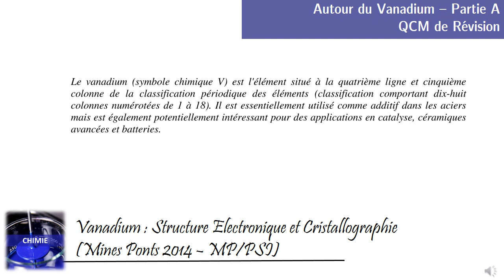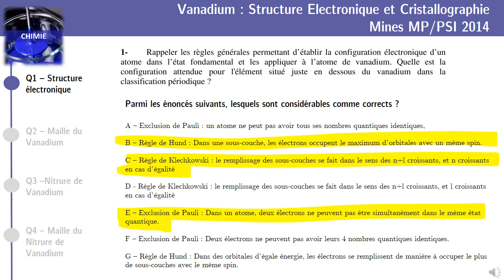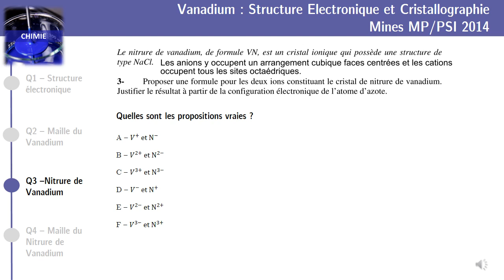Structure Electronique et Cristallographie du Vanadium - Mines-Ponts MP/PSI 2014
Dans ce QCM de révisions, on traite les premières questions du sujet de chimie Mines-Ponts MP/PSI 2014 qui traite de la structure électronique et de la cristallographie autour de l'élément Vanadium (MPSI/PCSI/PTSI/TSI)